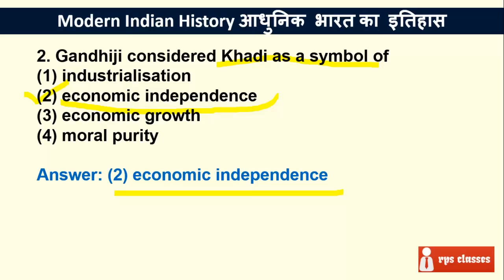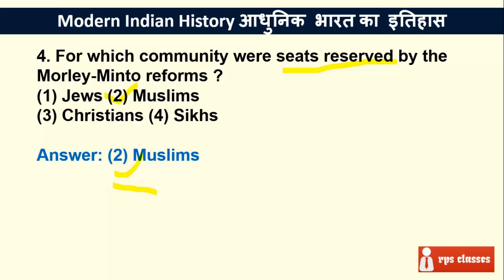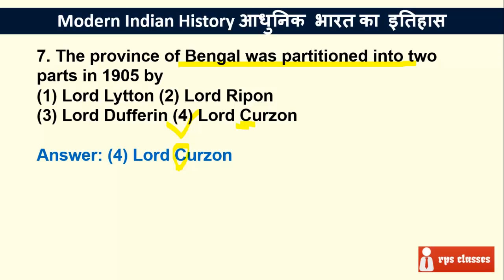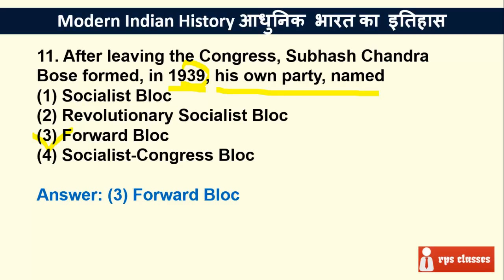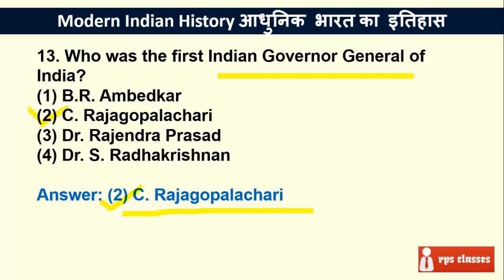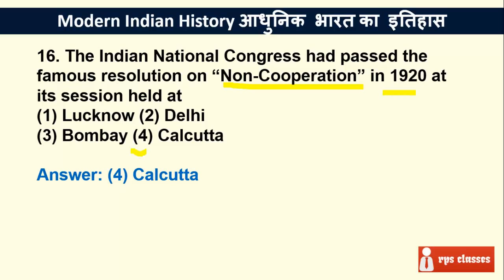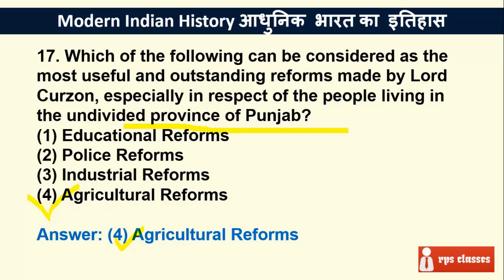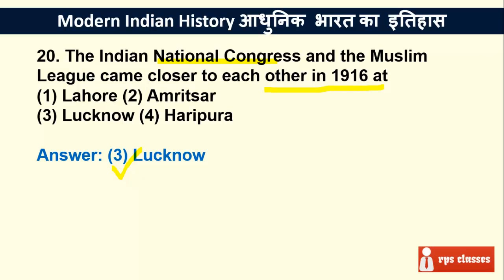[Part 4] Modern Indian History आधुनिक भारत का इतिहास for SSC CGL, Railways, one liner gk in hindi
This lesson covers entire Modern Indian History through MCQs. It is highly beneficial for the students preparing for UPSC, IAS, CSE, SSC CGL, CHSL, Railway 2018 and other Govt. Exams. For better understanding, explanation is in Hindi. After watching this video, you will be able to score more in exams. We have covered complete syllabus of History. We have also discussed one liner gk in hindi, history of india, modern history of india, colonial india, brief history of india, modern history in hindi, modern history of india in hindi, adhunik bharat ka itihas, adhunik bharat ka itihas in hindi, battle of plassey in hindi, plasi war in hindi, plasi ka yudh, partition of Bengal, montague, jawaharlal Nehru, governor general of india, first governor general of india, viceroy of india, first viceroy of india.

RPS Classes has also published following courses:

250 Most Important Synonyms [Part 1] for SSC CGL Tier 1 Tier 2, CHSL, Railways, IBPS Banks in Hindi